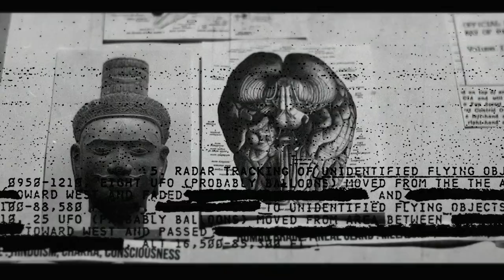Hatchet Drones at a Photoshoot?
A listener relays an interesting encounter with an inventor, asking for glamour shots of something that is "most definitely not a bomb."

This is an excerpt from "Listener Mail: Real-life Telekinesis (Sort of), Hatchet Drones and Immunology." Jasper writes in with an excellent explanation of how cancer works -- and how cancerous cells can be stopped. Justin and Joe from Facebook ask for more information about a recent groundbreaking innovation: Could humans, one day soon, acquire a bootleg form of telekinesis? All this and more in this week's listener mail.

CHAPTERS
00:00 - Intro
00:27 - "It All Started at a Lovely Dinner"
02:23 - Pictures with you "Not-a-Bomb"
05:02 - And it's a UAS?